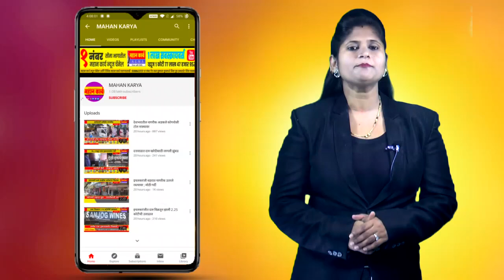नणदी येथे विद्यार्थ्यांचा गौरव : श्रीमती सोनाबाई मडिवाळे प्रतिष्ठानतर्फे प्रतिभा पुरस्काराचं वितरण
नणदी येथे गुणवंत विद्यार्थ्यांचा गौरव : श्रीमती सोनाबाई मडिवाळे प्रतिष्ठानतर्फे प्रतिभा पुरस्काराचं वितरण